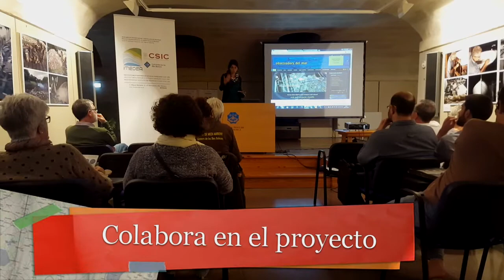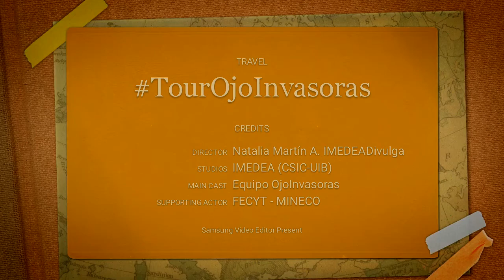TourOjoInvasoras_Menorca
Resumen audiovisual de la campaña inter-islas realizada en el marco del proyecto divulgativo '¡Ojo a las Invasoras!' financiado por FECYT-MINECO y organizado por el IMEDEA (CSIC-UIB).
El Tour se realizó en Noviembre de 2015 en varios lugares de Menorca.
Grcias a tod@s las instituciones, Medios de Comunicación, entidades colaboradoras y personas que han participado con nosotr@s en las actividades y que han hecho posible este proyecto. ¡GRÁCIES!